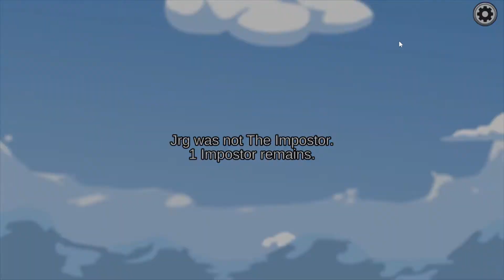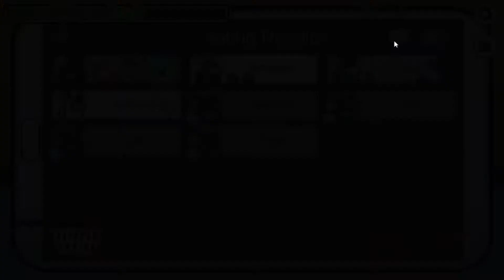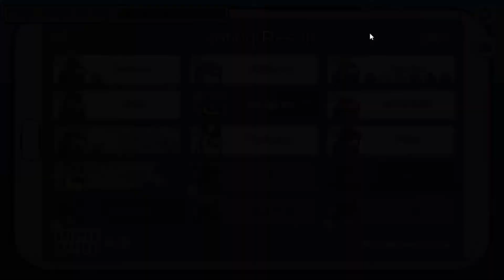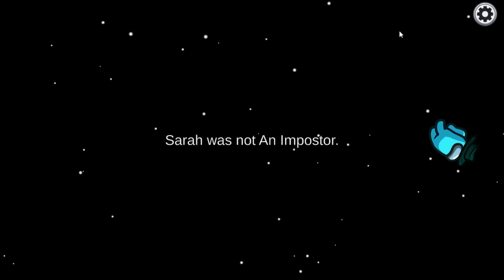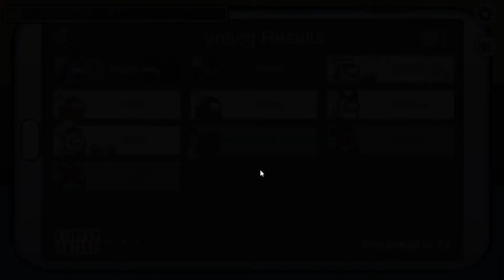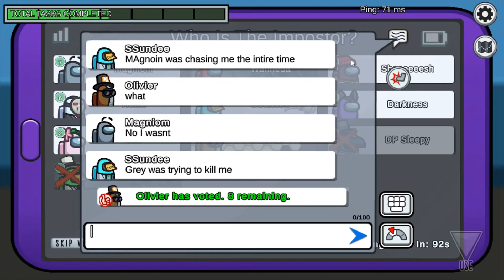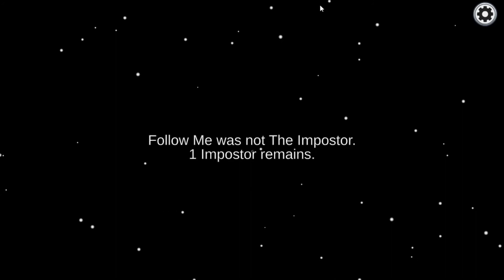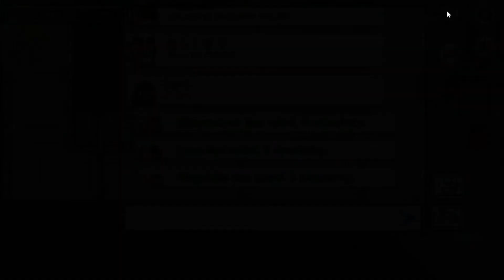Unedited Among Us games... I Hated This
...It was pretty fun